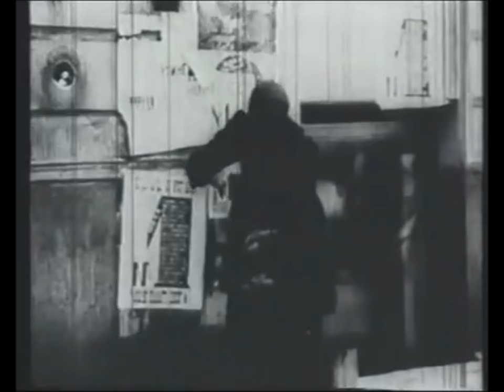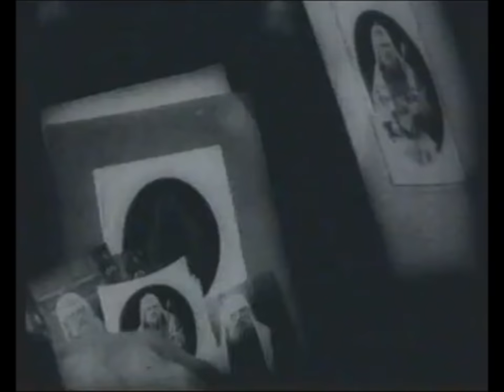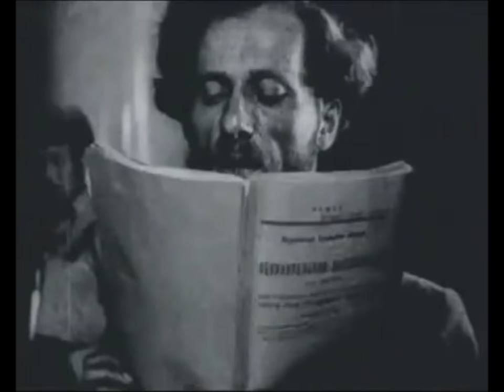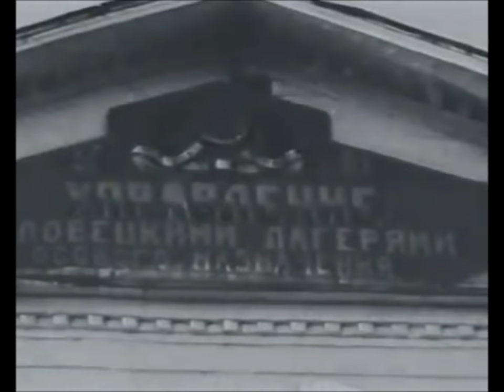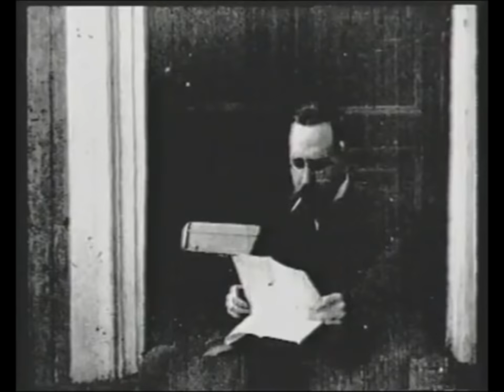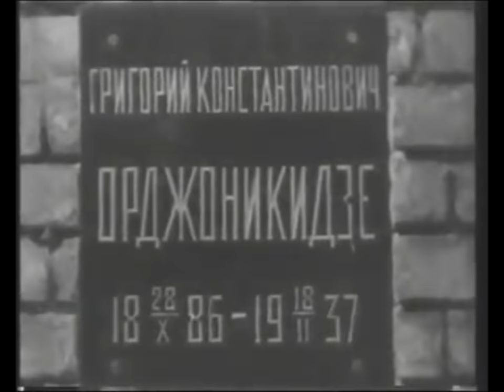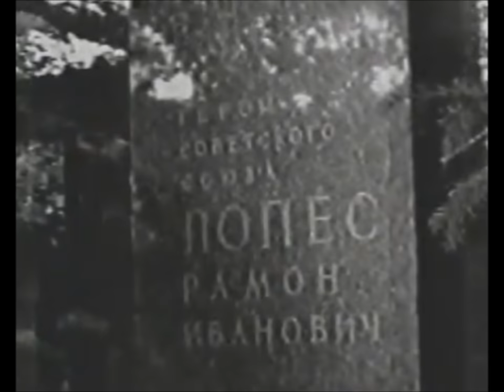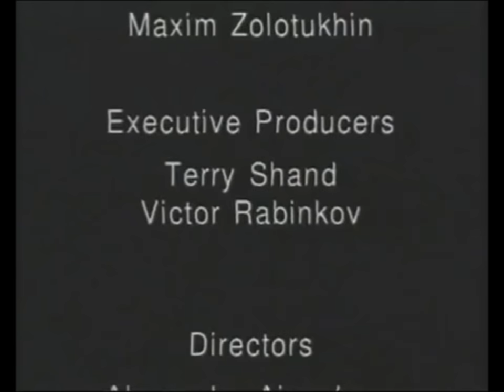LA HISTORIA DE LA KGB (Completo)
Descripcion de las actividades y las operaciones desarrolladas por el Servicio Secreto de la Union Sovietica (KGB). El terror rojo.